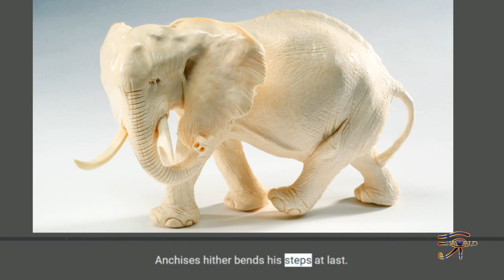Ivory A symbol of incorruptibility purity rank and protection.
Ivory is a hard, white material from the tusks (traditionally elephants') and teeth of animals, that consists mainly of dentine, one of the physical structures of teeth and tusks. The chemical structure of the teeth and tusks of mammals is the same, regardless of the species of origin. The trade in certain teeth and tusks other than elephant is well established and widespread; therefore, "ivory" can correctly be used to describe any mammalian teeth or tusks of commercial interest which are large enough to be carved or scrimshawed.
Ivory has been valued since ancient times in art or manufacturing for making a range of items from ivory carvings to false teeth, piano keys, fans, and dominoes.  Elephant ivory is the most important source, but ivory from mammoth, walrus, hippopotamus, sperm whale, killer whale, narwhal and warthog are used as well.  Elk also have two ivory teeth, which are believed to be the remnants of tusks from their ancestors.

Roman writer in the 3rd century claimed that the Celtic peoples in Ireland would decorate their sword-hilts with the 'teeth of beasts that swim in the sea'. Adomnan of Iona wrote a story about St Columba giving a sword decorated with carved ivory as a gift that a penitent would bring to his master so he could redeem himself from slavery.

he Chinese have long valued ivory for both art and utilitarian objects.  Southeast Asian kingdoms included tusks of the Indian elephant in their annual tribute caravans to China. Chinese craftsmen carved ivory to make everything from images of deities to the pipe stems and end pieces of opium pipes.

The Buddhist cultures of Southeast Asia, including Myanmar, Thailand, Laos and Cambodia, traditionally harvested ivory from their domesticated elephants. Ivory was prized for containers due to its ability to keep an airtight seal. It was also commonly carved into elaborate seals utilized by officials to "sign" documents and decrees by stamping them with their unique official seal

The symbolism of aloofness example the ivory top tower probably derives from the high status of ivory at almost all ancient cultures. Elephant or walrus ivory was credited with healing powers of East. It's Christian Association with purity and in particular with the Virgin Mary are linked to its whiteness.

Ivory is linked to trade in many areas of the world

In the ancient Kingdom of Benin  the artist were world renown for the skill and craft with ivory.

In Greek myth Ivory represented the idea of false dreams, or fancies that would not come true. Versus  the gate of horn which was truth.

Socrates: "Listen then," I said, "to my dream, to see whether it comes through horn or through ivory."

(c. AD 400) epic poet Nonnus:

As Morpheus slept, the vision of a dream cajoled him,
beguiling his mind after flitting through the gates of ivory.

Virgil’s the Aenid.
Two gates the silent house of Sleep adorn;
Of polish'd ivory this, that of transparent horn:
True visions thro' transparent horn arise;
Thro' polish'd ivory pass deluding lies.
Of various things discoursing as he pass'd,
Anchises hither bends his steps at last.
Then, thro' the gate of iv'ry, he dismiss'd
His valiant offspring and divining guest.